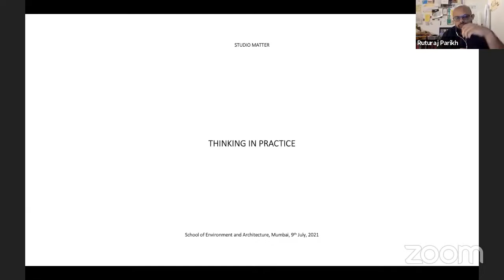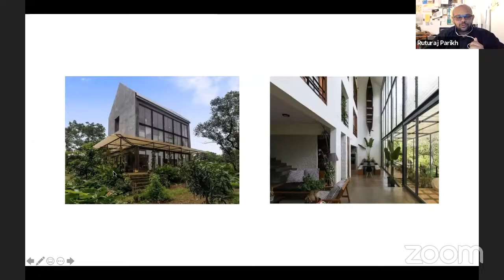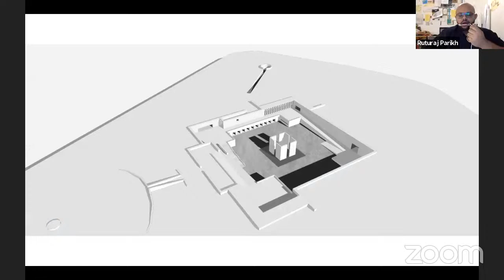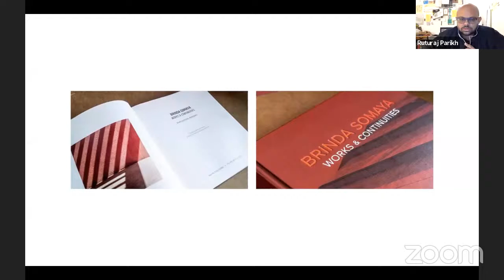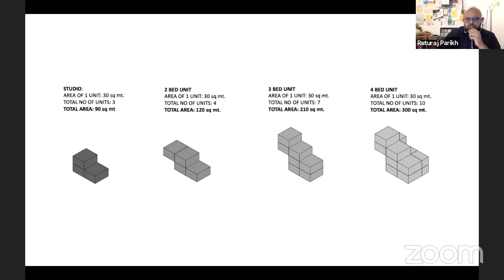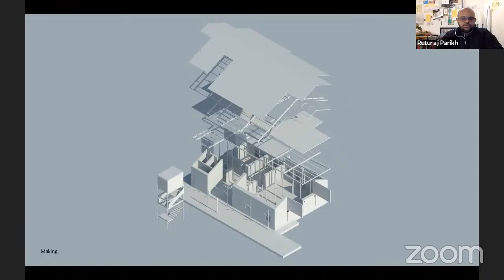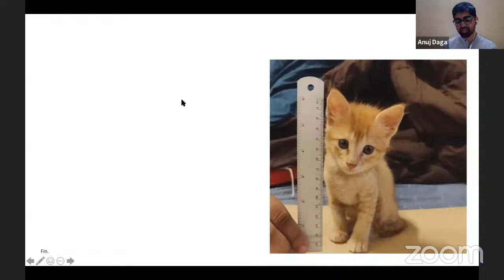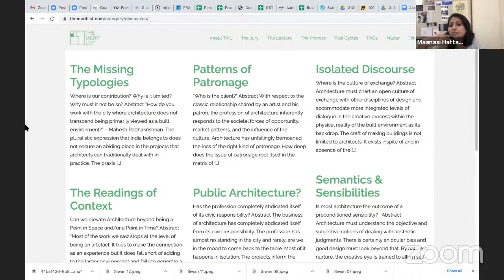SEA Conversations - Thinking in Practice - Ruturaj Parikh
BUILDING AGENCY
SESSION #2

THINKING IN PRACTICE
by Matter

In 2014, Matter was established as a juxtaposition of the two passions shared between Ruturaj Parikh and Maanasi Hattangadi - architecture and books. Found as a design + content studio, our interest was in designing buildings and built environments and investing in public discourse on the same with a keen focus on India. This lecture outlines some core principles / values with loose threads to work - a reflective, introspective discussion on the ideas and efforts that shape our practice today.

ABOUT
Ruturaj Parikh and Maanasi Hattangadi founded MATTER, an interdisciplinary Architecture, Design and Publishing studio deeply invested in professional design discourse in India. Matter works in the interface between architecture and content consistently experimenting with new ways of engaging with the built environment. Matter’s content platforms aim to instigate meaningful discussions to celebrate the diversity and richness of design ideas and practices that are quintessentially Indian and relate to challenges and opportunities presented by our context. As an architecture studio, Matter has conceived and executed projects of multiple scales and in various contexts with built and conceptual work in the portfolio over the past six years. Matter believes in the significance of India's enormous potential in the quest for an appropriate architecture.
Ruturaj is former director of the Charles Correa Foundation where he led social projects and public-forum initiatives. He is curator and editor of thinkmatter – a digital media platform for contemporary Indian architecture and [IN]SIDE, a bi-annual professional design journal.

on
Friday
9/7/2021
1730 hrs IST

This online event series is supported by Urban Centre Mumbai, and is free and open to everyone across the world.